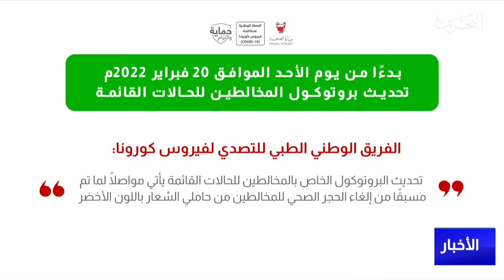مركز الأخبار:الفريق الوطني الطبي يعلن إلغاء الحجر الصحي للمخالطين للحالات القائمة بدءًا من يوم الأحد